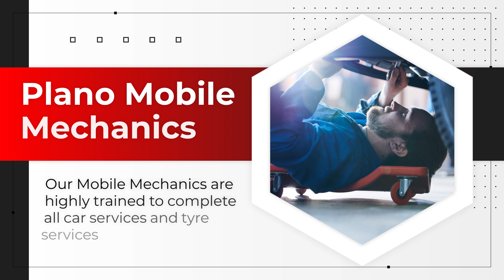Plano Mobile Mechanic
PlanoMobileMechanic.com